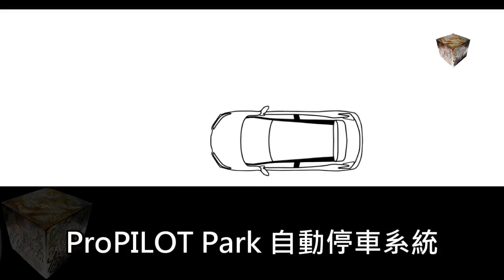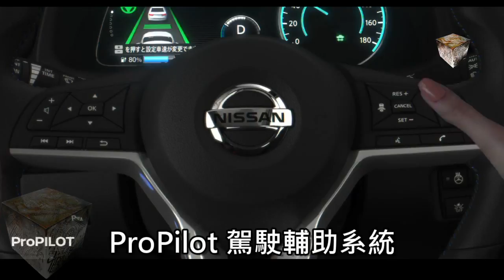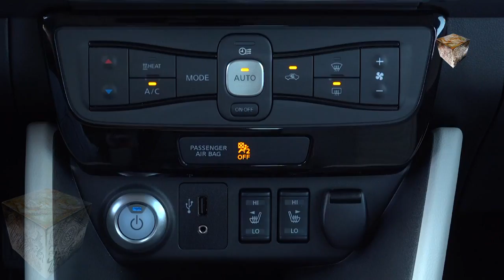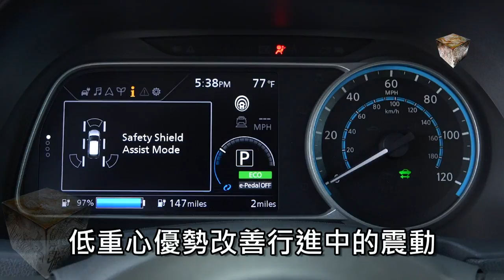Nissan Leaf 第二代日產 電動車 發表 リーフ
Leaf 第二代日產 電動車 發表